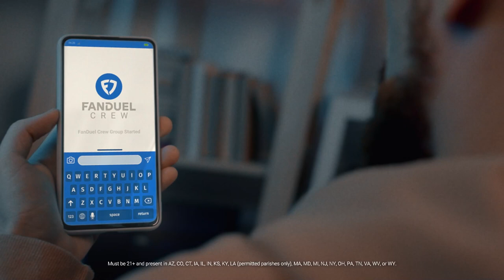FanDuel Sportsbook NBA Group Chat 🔥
FanDuel Sportsbook and the NBA are back together for this basketball season and you can always find a way to make every moment more within your own group chat and NBA League Pass!

Make Every Moment More with FanDuel Sportsbook!

FanDuel "Make Every Moment More", is a love letter to the moments that truly matter to sports fans. Not just the outcomes or end results, but every moment in-between. The campaign, rolling out across sports betting and non-sports betting markets for the NFL season, is a promise of what FanDuel brings to the sports-watching experience and the extra layer of meaning the brand can add to the moments fans already care deeply about.